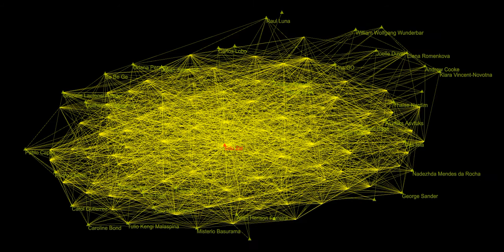Edu Zal Venus Plexus, audiovisual music oa ourAquarium oAquario 2020 11 05T20 17 01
Message about Del Jaguar Charcutaria Artesanal.